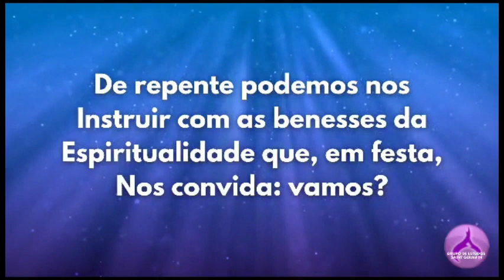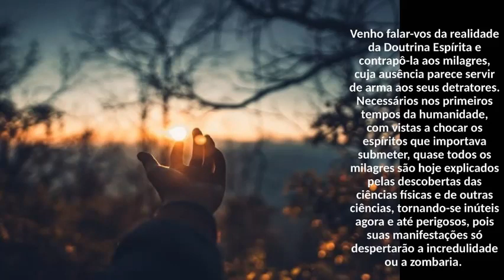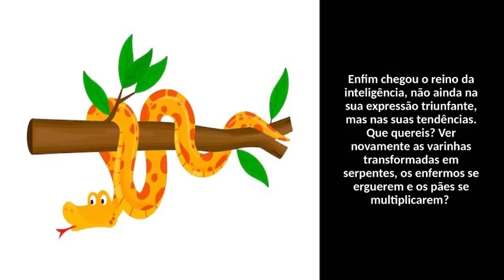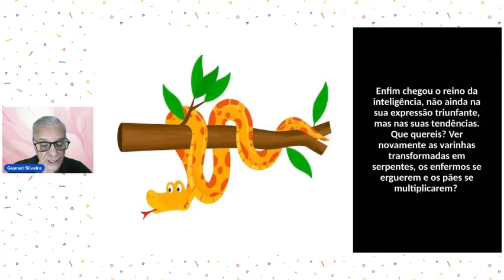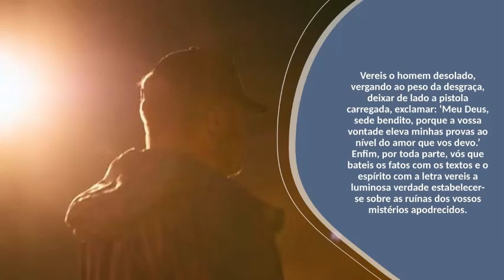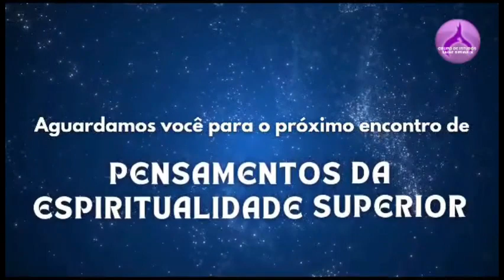EXISTEM MILAGRES?: PENSAMENTOS DA ESPIRITUALIDADE SUPERIOR - Guaraci de Lima Silveira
Publicado na Revista Espírita pelo Espirito Lásaro.